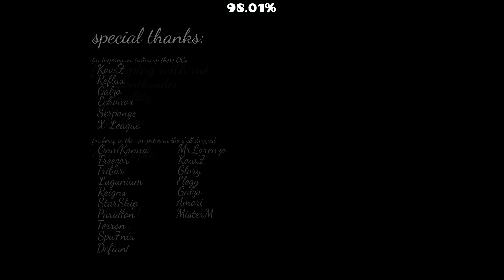[Geometry Dash] pointzero by Digitalight and more (Insane Demon)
really cool megacollab, it's basically a collage of various effect/art creators' styles and that gives it a charming feel. most of the individual parts are really cool.